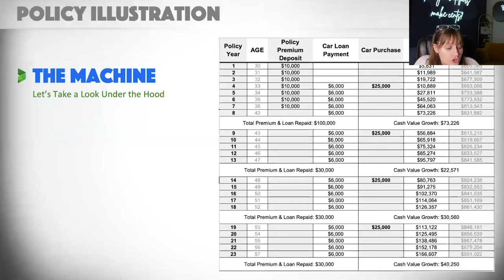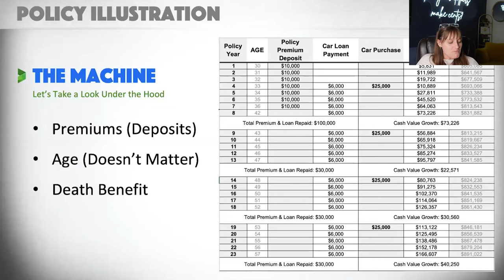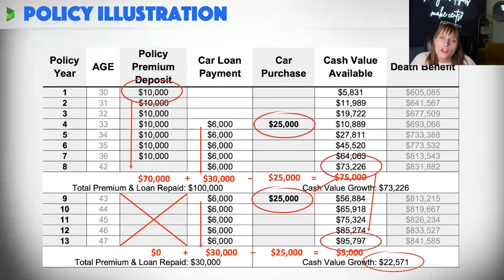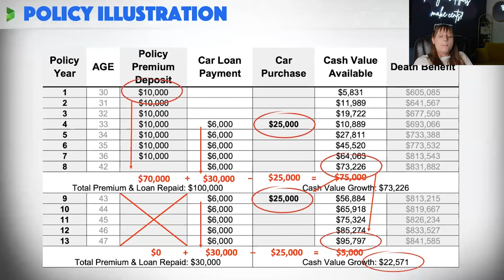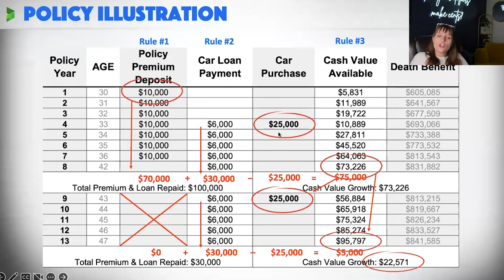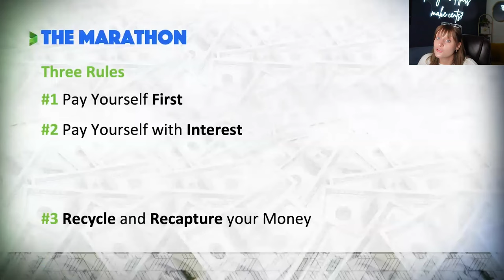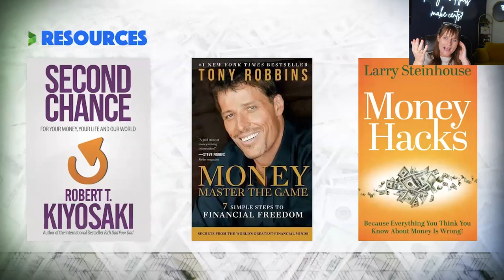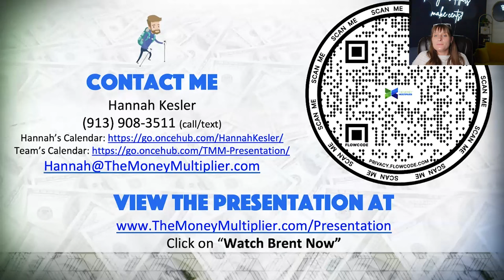How to Buy a Car with Infinite Banking | Podcast Ep. 80 | The Money Multiplier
Let’s dive deep and explore the incredible benefits of using the Infinite Banking Concept to purchase a brand-new car. But what is infinite banking? How does it work? You can use IBC as a financial strategy to build your wealth and take control of your money. Using a specially designed whole life insurance policy is one of the fundamental principles of IBC. You can achieve financial independence when you use your assets more effectively and ultimately become your own bank. The heart of the IBC lies in the money multiplier formula. This formula shows how your money can grow exponentially within your whole life insurance policy. It enables you to save and invest while also utilizing your savings for a variety of financial needs. Your cash value grows whenever you put funds on your policy. You can use this to buy a car or fund a variety of expenses.

Find out how we break down the mysteries of wealth building!

You can use a money multiplier calculator to further your understanding of the power of IBC. You can use this tool to determine how your money can multiply over time. This gives you a clear picture of the potential benefits of IBC. You can use your policy to fund your car purchase and maximize your wealth at the same time. What are the benefits of buying a car with IBC? You know that taking out a car loan from a traditional bank is very expensive due to hidden fees and interest rates. Preserve your wealth and finance your car purchase through your policy using IBC. You are a decision-maker in your financial life when you control your finances. You can make adjustments to meet your unique financial goals. You can determine the terms of your car loan. The cash value within your whole life insurance policy grows tax-deferred. You won’t incur additional taxes on the funds you withdraw when you take a policy loan to buy a car.

Your policy’s cash value will continue to grow over time. This ensures a solid financial foundation for future investments. This may include retirement planning and additional purchases. You leave a legacy for your heirs when you use the Infinite Banking Concept to buy your car. Using the IBC to buy a car offers numerous benefits that can transform your financial future. You’ll have flexibility and control in your financial decisions. Financial independence is a goal that many people aspire to achieve. Nelson Nash’s concept of “Becoming Your Own Banker” offers a unique and powerful strategy for achieving financial freedom. You can access your own cash value in the life insurance policy whenever you need to make a major purchase or investment. Learn how to build your wealth and keep your money in the family! Pay off debt and expenses! Recapture and recycle money like the wealthy do!